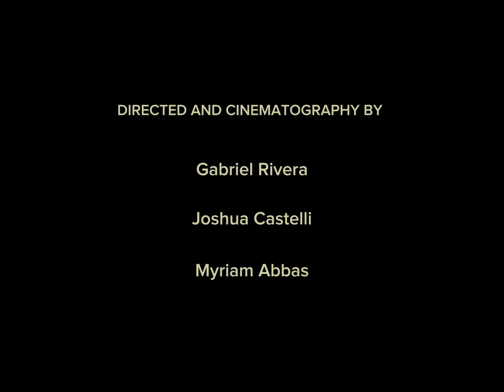Milk | Sweet trip - FAN MADE MUSIC VIDEO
opps are back

this was a film we made for Film Production/Design 2023-24.

starring ARIANA W. and MYRIAM ABBAS... 🥹🥹🥹

we ate...